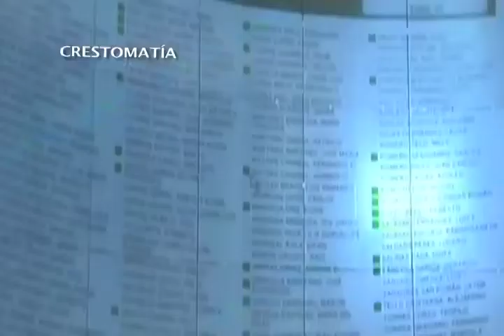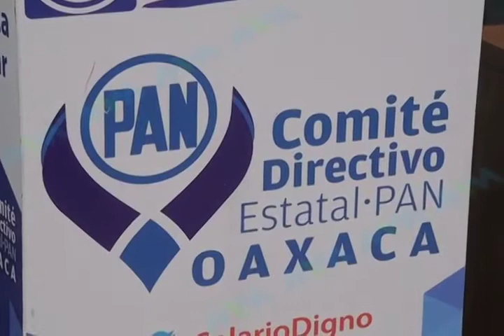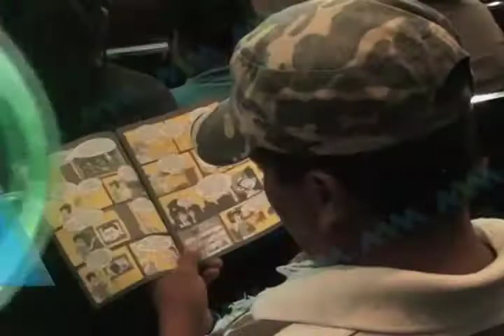Entrevista dirigente estatal MORENA (mvm televisión)